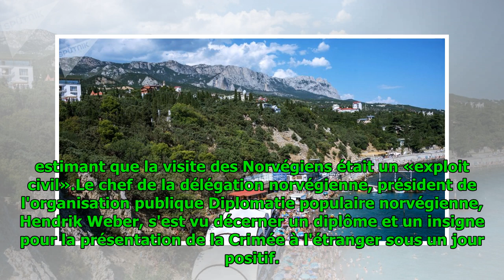Le chef de la délégation norvégienne en visite en Crimée décoré par le parlement local